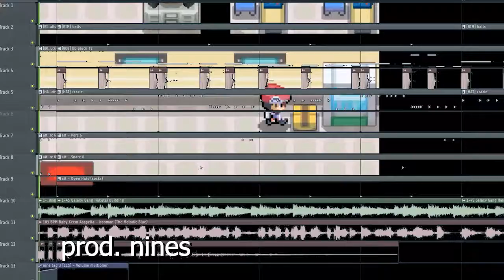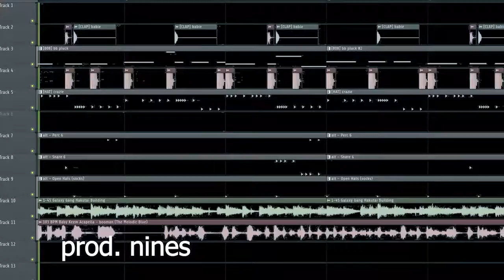BATTLE! TEAM GALACTIC BOSS BABY KEEM | POKEMON DIAMOND AND PEARL REMIX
THIS BEAT IS FREE FOR NON-PROFIT USE ONLY. ALL OTHER USES REQUIRE PURCHASING A LEASE, INCLUDING UPLOAD TO ITUNES/SPOTIFY/ETC. using this beat requires credit in the title ("prod. nines" or a variation thereof). no exceptions. social media use requires credit in the caption (tag me @ninethousand999 on twitter). if you want to use this beat in the background of a video, please provide credit in the description. thanks!

email / in channel description